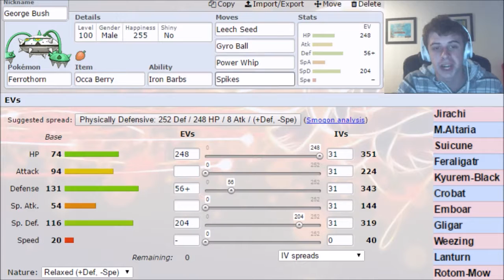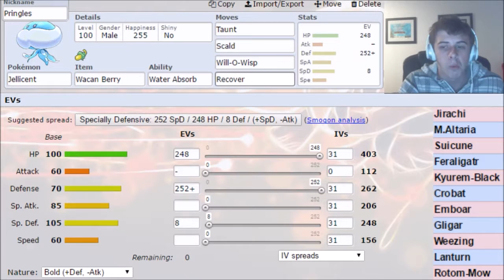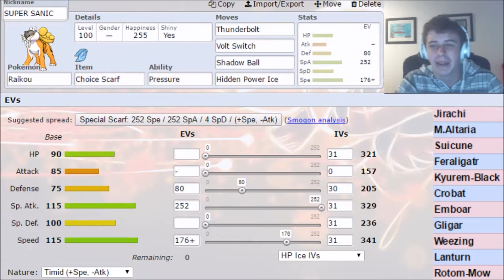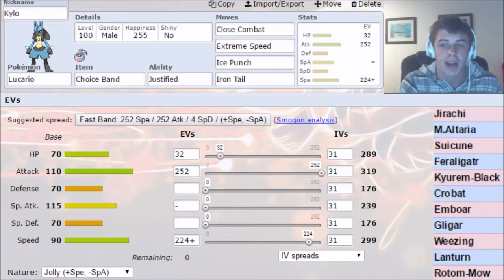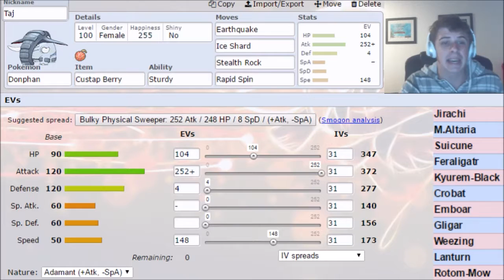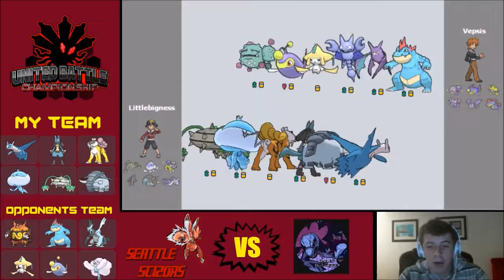UBC Season 3 Week 6 - Seattle Scizors vs. Helsinki Hydreigons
Hey everyone! Welcome to Season 3 of the UBC! I wanted to get in more draft leagues so I decided to join this one! I'm gonna be gunning for that championship because its about time I win one of those. Hope you all enjoy me facing the other coaches with my squad. Root for your Seattle Scizors and click that like button so you can get a cookie.

Follow on Twitch for Livestreams!

Avatar by Taylor Anderson

This video is owned by LittleBigness, unless music specified in above description.